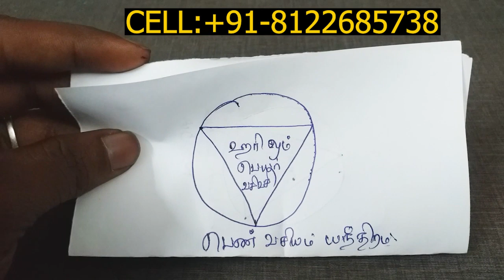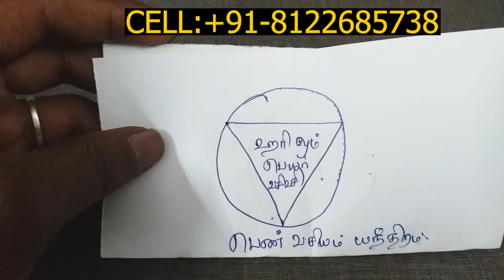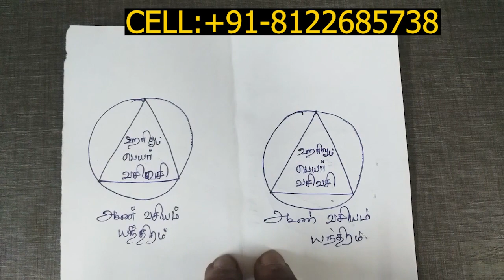3 நாளில் நினைத்தவரை வசியம் செய்ய இதை செய்து பலனடையுங்கள்